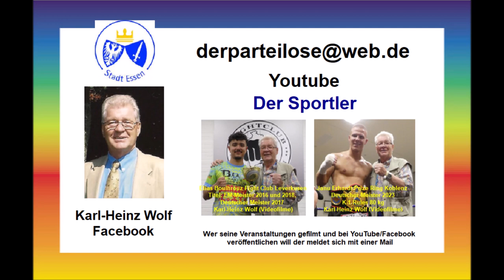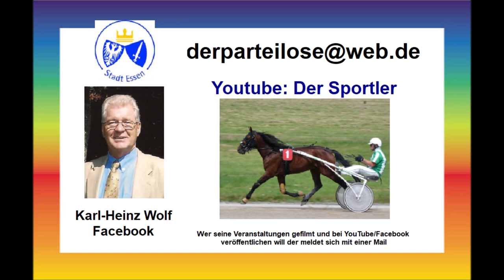Veranstaltungen ab dem 26.08.2023 * Boxen und mehr * Der Sportler